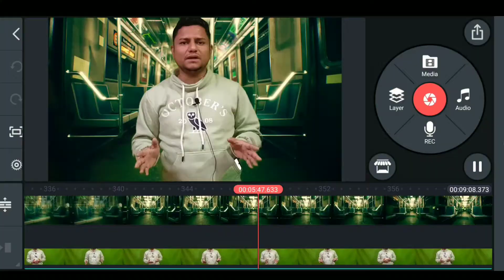My Vlogging gadgets || Video kaise banata hu || New Vloggers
Hey friends hope you all enjoying our  us through your likes share and comment. Loads of love you all 💕💖💖

ठैरा, और बल तकिया कलाम है हमारी, चाय की घूंट शान है हमारी । पहाड़ वाले हुए हम इंसानियत  पहचान है ,हमारी।।
Your one subscription is like precious diamond for us. We are like one of you belongs to lower middle class family. Spread happiness. No hate. Love you all💕💕

Powered by:- Sumit and Madhuri Bisht